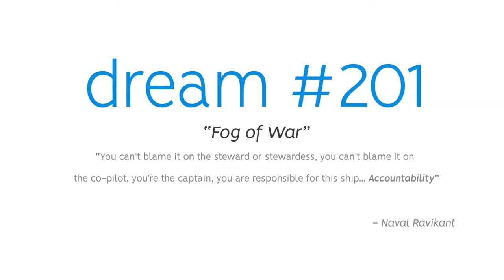Fog of War.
"Fog of War" (Dream #201)

What is "Accountability" and why it's essential to living properly in our modern day world. We know how important it is yet, so many of us fail to take accountability for any of our actions and ultimately fail to take accountability for our very own lives. Why is that?

**This video is a compilation of snippets from
 our podcast “Dreams X Trash”

“You can't blame it on the steward or stewardess, you can't blame it on
the co-pilot, you’re the captain, you are responsible for this ship... Accountability”
-Naval Ravikant